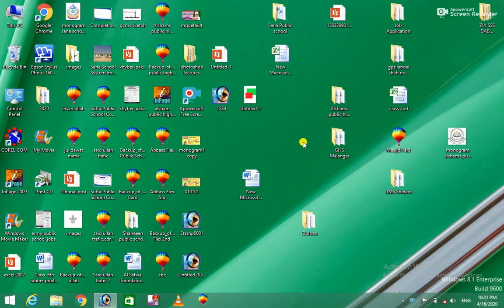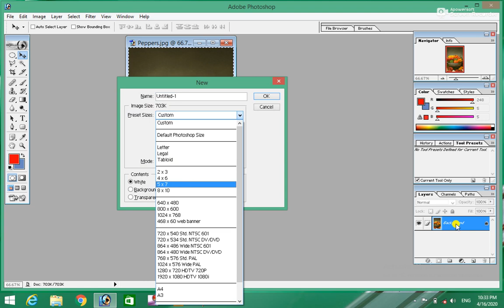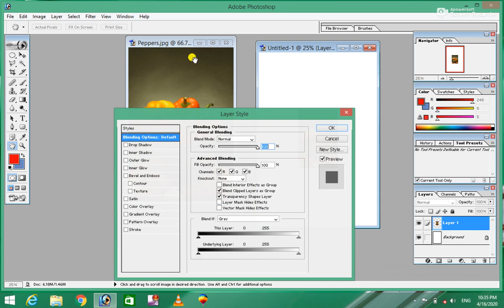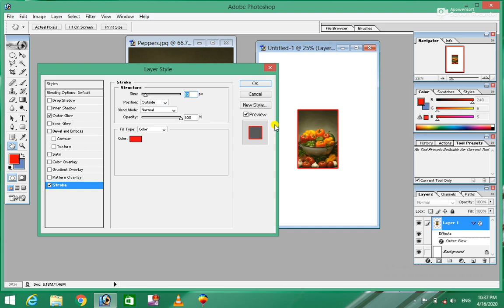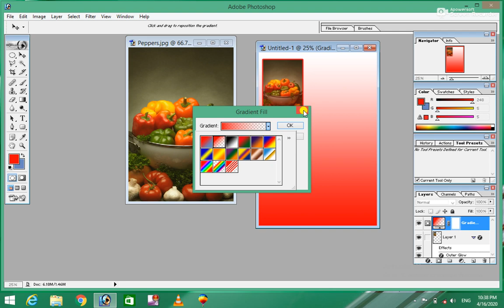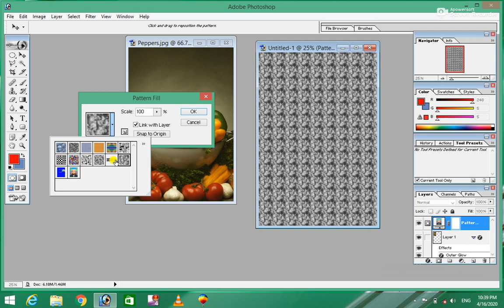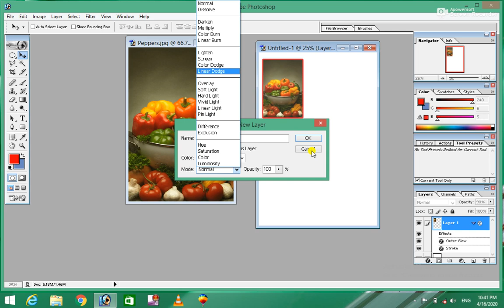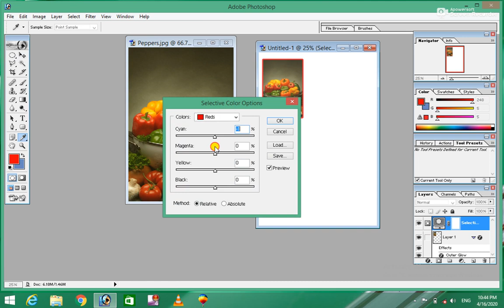Photoshop 7.0 8th Class for beginner (Complete Course) Layer Menu